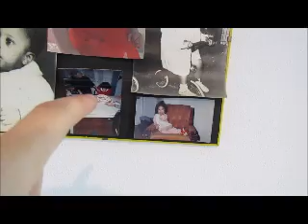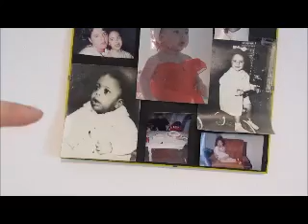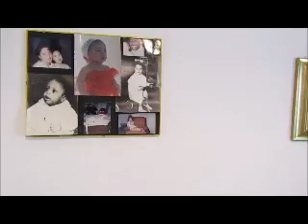La mia Room Tour aggiornata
ciao raga oggi come promesso vi faccio vedere  la mia camera spero che vi piaccia a presto un abbraccio a presto ciao !